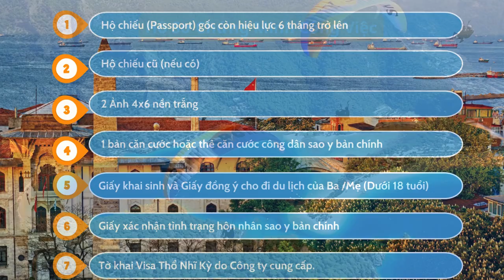Visa Thổ Nhĩ Kỳ | Hướng dẫn làm Visa Du Lịch Thổ Nhĩ Kỳ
Hướng dẫn thủ tục làm Visa Du Lịch Thổ Nhĩ Kỳ đơn giản, nhanh chóng cùng Lữ hành Việt Nam